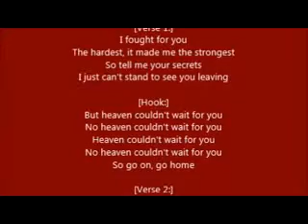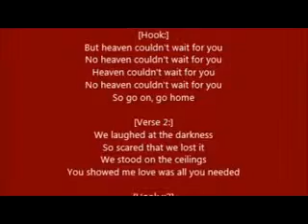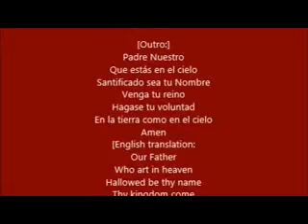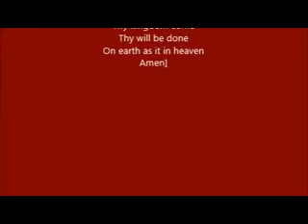Beyonce - Heaven (lyrics)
Beyoncé Giselle Knowles-Carter (born September 4, 1981)[3][4] (/bɨˈjɒnseɪ/ bee-yon-say)[5] is an American singer, songwriter, and actress. Born and raised in Houston, Texas, she performed in various singing and dancing competitions as a child, and rose to fame in the late 1990s as lead singer of R&B girl-group Destiny's Child. Managed by her father Mathew Knowles, the group became one of the world's best-selling girl groups of all time. Their hiatus saw the release of Beyoncé's debut album, Dangerously in Love (2003), which established her as a solo artist worldwide; it sold 11 million copies, earned five Grammy Awards and featured the Billboard Hot 100 number-one singles "Crazy in Love" and "Baby Boy".

Following the disbandment of Destiny's Child in June 2005, she released her second solo album, B'Day (2006), which contained hits "Déjà Vu", "Irreplaceable", and "Beautiful Liar". Beyoncé also ventured into acting, with a Golden Globe-nominated performance in Dreamgirls (2006), and starring roles in The Pink Panther (2006) and Obsessed (2009). Her marriage to rapper Jay-Z and portrayal of Etta James in Cadillac Records (2008) influenced her third album, I Am... Sasha Fierce (2008), which saw the birth of her alter-ego Sasha Fierce and earned a record-setting six Grammy Awards in 2010, including Song of the Year for "Single Ladies (Put a Ring on It)". Beyoncé took a hiatus from music in 2010 and took over management of her career; her fourth album 4 (2011) was subsequently mellower in tone, exploring 1970s funk, 1980s pop, and 1990s soul.[6] Her fifth studio album, Beyoncé (2013), was critically acclaimed and was distinguished from previous releases by its experimental production and exploration of darker themes.